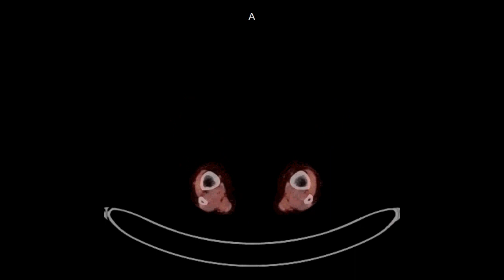"medicine is magical and magical is art"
Images from a set of full-body CT scans. Music ("Cylinder 4") by Chris Zabriskie. (Title quoted from "The Boy in the Bubble" by Paul Simon)